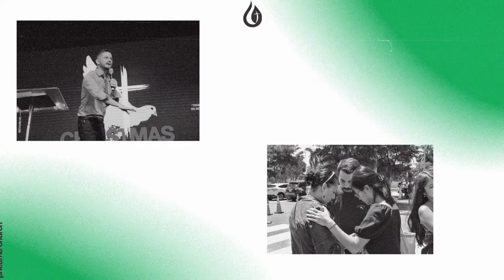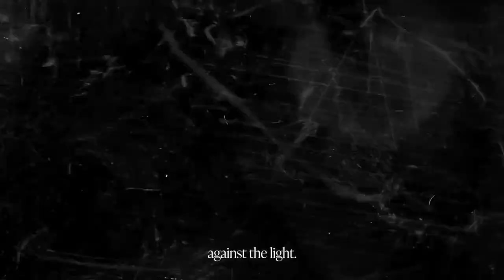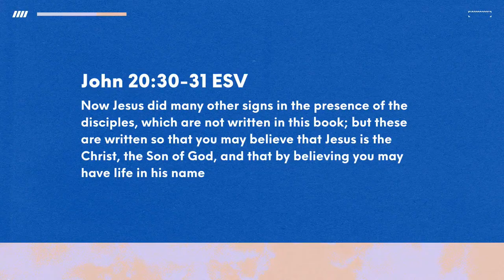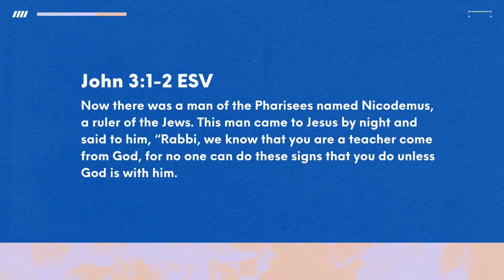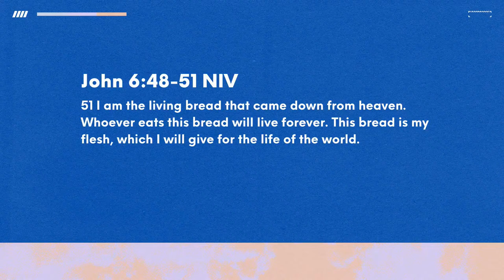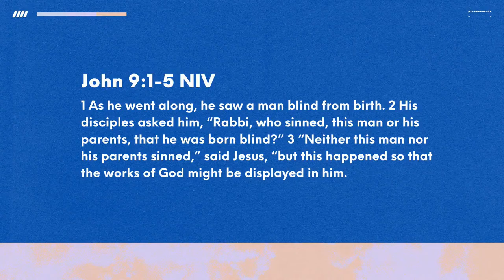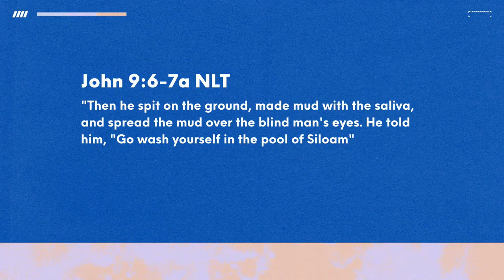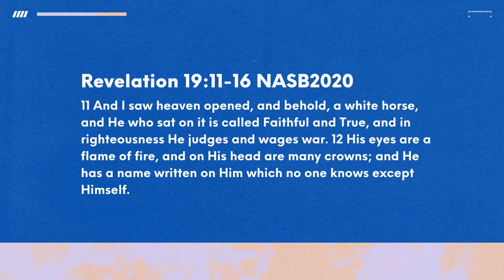That You May Believe | Pastor Chris Garcia